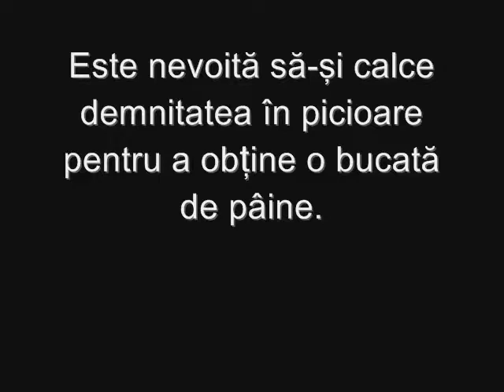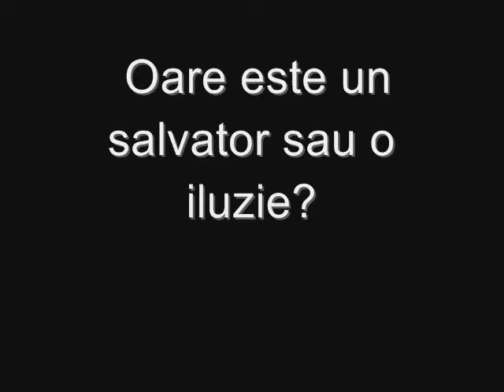Vânzătorul de iluzii - Trailer *Wattpad*